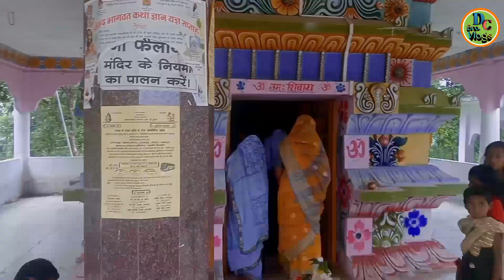Diyagad Nagpanchmi Ka Safar Vlog || Dc Bro Vlogs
In Jai Shri Ram friends, on 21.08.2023, the seventh Monday of this year and on the day of Nagpanchami, both brothers went to Shiv temple in Diyagarh, this is the video of the same day, this is the reason for making this video with phone camera.

जय श्री राम मित्रों में दिनांक 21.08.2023 को इस साल का सातवा सोमवार और नागपंचमी के दिन दोनों भाई शिव मंदिर गए दीयागढ़ में गया था ये उसी दिन का वीडियो है इस वीडियो को फोन कैमरे से बनाने का यह कारण है | हमे बस कुछ यादें वीडियो के माध्यम से संजो कर रखना था | जो हमने किया | अगर इस वीडियो में कुछ गलती नजर आती हो तो माफी दीजिएगा | इस वीडियो में किसी के भी धार्मिक या मानसिक सामाजिक भावना को ठेस पहुंचाना नहीं है || धन्यवाद 🙏🏻

सोशल मीडिया प्लेटफार्म लिंक्स 🙏🏻👇🏻

A copyright disclaimer under Section 107 of the United States Copyright Act, 1976 (Copyright Act) states that a person can use a copyrighted work without the copyright owner's permission under specific conditions.

     Thanks for giving your valuable time for this video
      धन्यवाद अपना कीमती समय इस वीडियो को देने के लिए